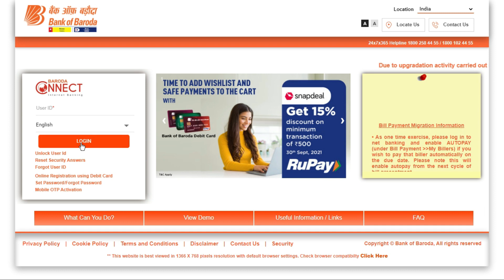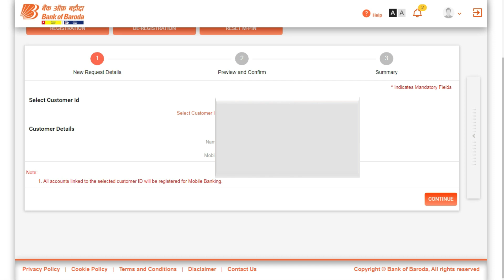How to Generate bob World Login PIN - bob World login